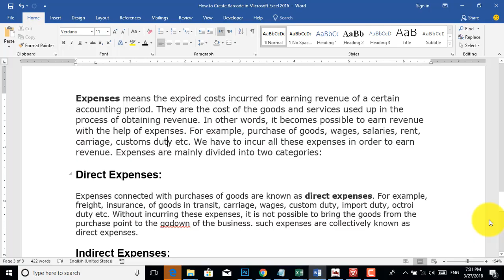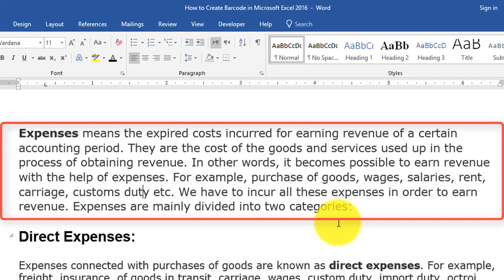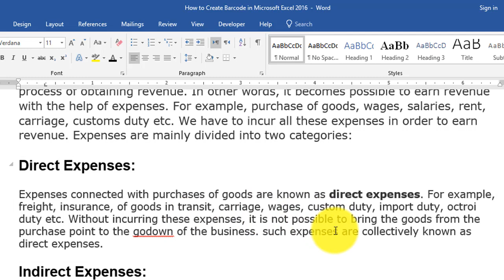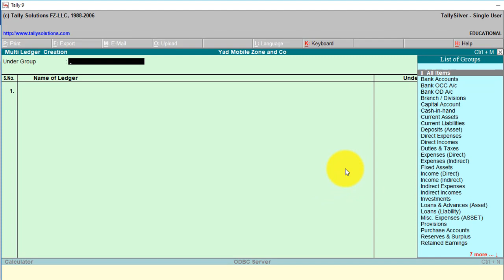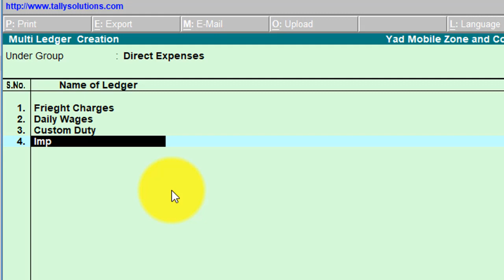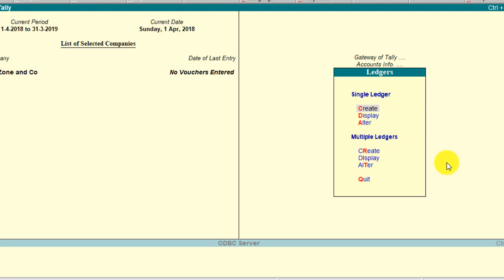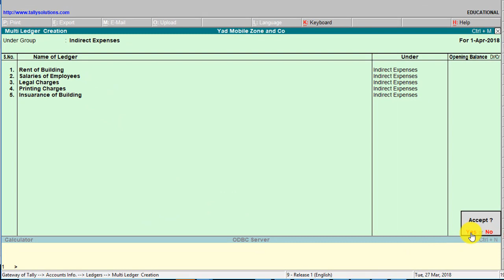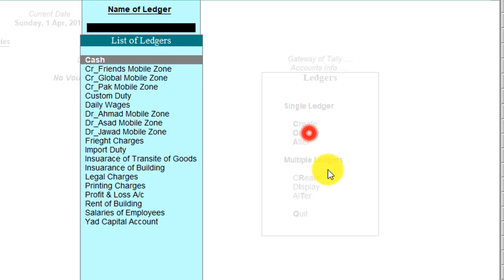How to Create Direct and Indirect Expense Accounts in Tally erp 9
in this tutorial students will learn how to create Direct Expenses and indirect Expenses ledger/Accounts in tally erp 9.

How to create Direct Expenses ledger in tally erp 9
How to create Indirect Expenses ledger in tally erp 9
Expenses means the expired costs incurred for earning revenue of a certain accounting period. They are the cost of the goods and services used up in the process of obtaining revenue. In other words, it becomes possible to earn revenue with the help of expenses. For example, purchase of goods, wages, salaries, rent, carriage, customs duty etc. We have to incur all these expenses in order to earn revenue. Expenses are mainly divided into two categories:
Direct Expenses:
Expenses connected with purchases of goods are known as direct expenses. For example, freight, insurance, of goods in transit, carriage, wages, custom duty, import duty, octroi duty etc. Without incurring these expenses, it is not possible to bring the goods from the purchase point to the godown of the business. such expenses are collectively known as direct expenses.
Indirect Expenses:
All expenses other than direct expenses are assumed as indirect expenses. Such expenses have no relationship with purchase of goods. Examples of indirect expenses include rent of building, salaries to employees, legal charges, insurance of building, depreciation, printing charges etc.